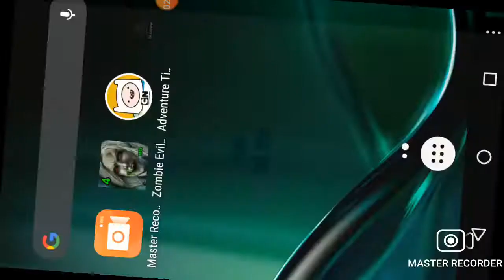o jogo do hora do para aventura